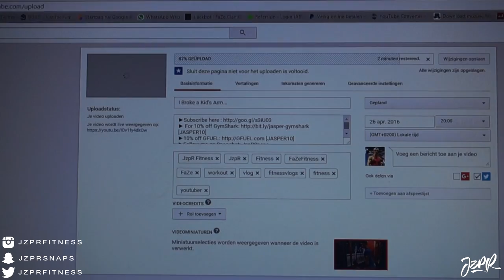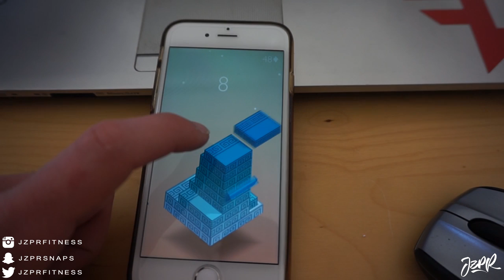Training with a Fan!